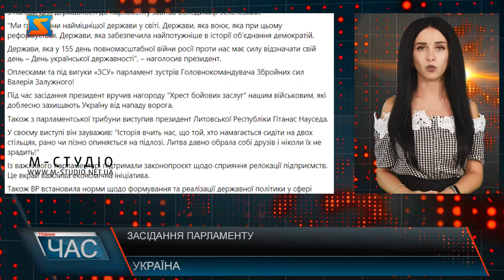Засідання парламенту. Прийняли важливі рішення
Засідання парламенту розпочалося з виступу Володимира Зеленського, який подякував партнерам та привітав усіх з Днем державності – повідомляє народний депутат України від фракції «Рідне Закарпаття» - Василь Петьовка. «Для сильних людей - за сильні вчинки». Такими словами президент охарактеризував нагороду «Хрест бойових заслуг», яку сьогодні вручали нашим військовим у залі парламенту. Також під час засідання ВРУ виступив президент Литовської Республіки Гітанас Науседа. Свій виступ він розпочав українською. «Ми усвідомлюємо загрозу, яку становлять імперські амбіції росії для безпеки всього регіону. Історичний досвід вчить, що московського тирана треба вчасно зупиняти», - зауважив політик. Пізніше до відзначення Дня державності відеозв'язком долучилася президентка Європарламенту Роберта Мецола, яка засвідчила однозначну підтримку України з боку ЄС як зараз, так і в майбутньому! Стоячи, з оплесками та під викрики «ЗСУ» у раді зустріли Валерія Залужного. Консолідовано прийняли рішення про надання Держспецзв’язку повноважень з кібербезпеки, спростили державну приватизацію в умовах війни та прийняли низку рішень в соціальній сфері.  Парламентарі підтримали законопроєкт щодо сприяння релокації підприємств. Це вкрай важлива економічна ініціатива – повідомляє Владіслав Поляк – народний депутат України від фракції «Рідне Закарпаття». Також ВР встановила норми щодо формування та реалізації державної політики у сфері протидії агресії у кіберпросторі. Проголосовані також зміни до низки кодексів щодо врегулювання процедури обміну осіб як військовополонених. На превеликий жаль, в День української державності ворог продовжив ракетний терор.  Ударів завдано по Київщині, Кропивницькому, Харкову, Миколаєву, Донеччині, Луганщині, обстріляні Чернігівщина та Сумщина. Як завжди - низько та цинічно. Однак ми не здамося, ми точно переможемо!